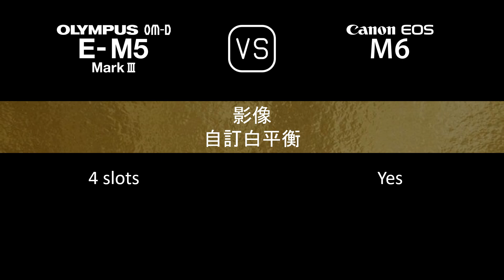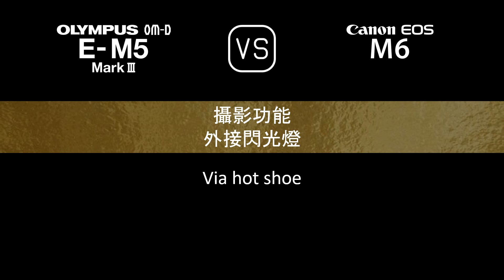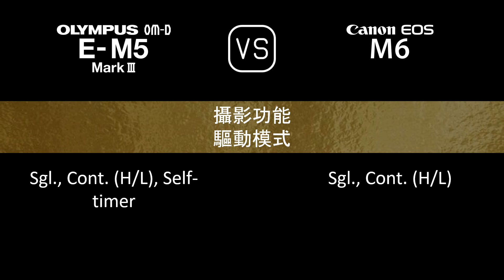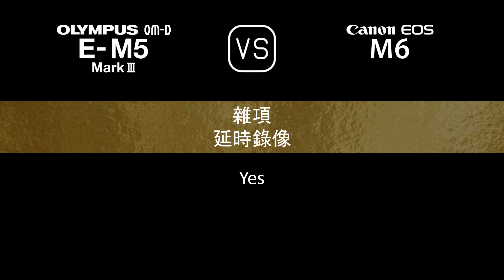Olympus OM-D E-M5 Mark III 與 Canon EOS M6 的規格比較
本片是 Olympus OM-D E-M5 Mark III 與 Canon EOS M6 的功能概述和規格比較 (comparison of specifications)，希望對您有所啟發。感謝您的支持。

00:24 推出
00:32 機身
00:41 影像感測器
01:05 影像
01:21 光學與對焦
01:50 屏幕
02:10 取景器
02:26 攝影功能
03:27 錄像功能
03:43 儲存
03:47 連接性
04:16 物理特性
04:36 雜項